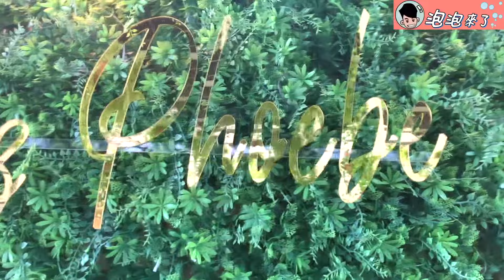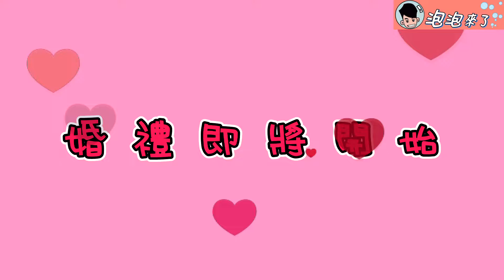泡泡主持 桃園美式婚禮主持花絮【 泡泡Popo543 】主持 Vlog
❤️更貼近 泡泡帶你去旅遊 諮詢加入